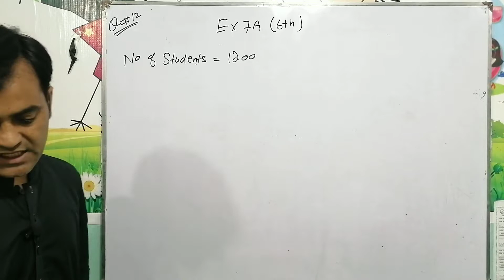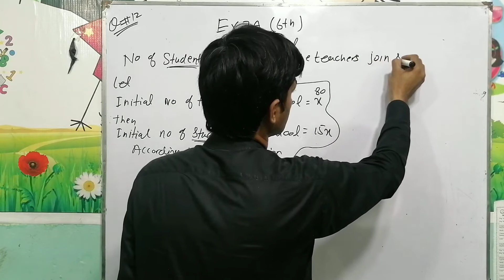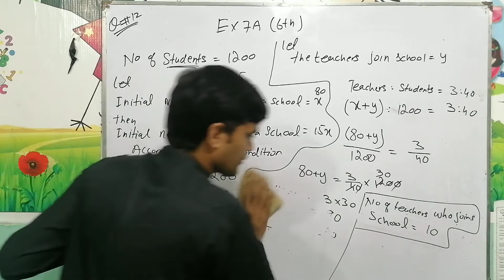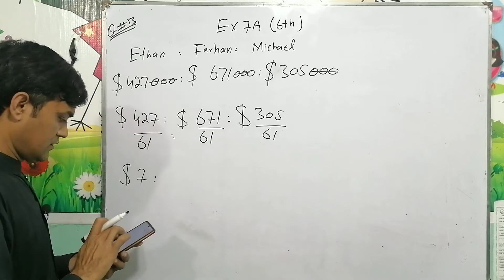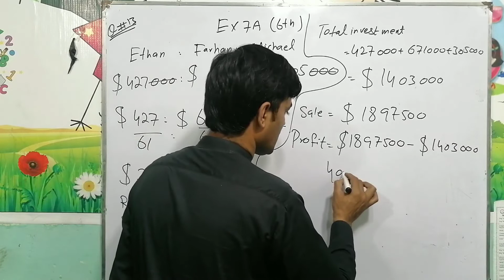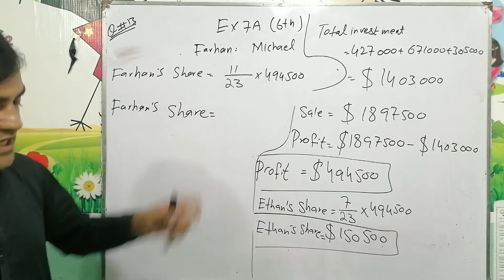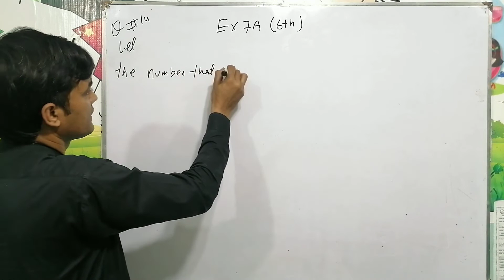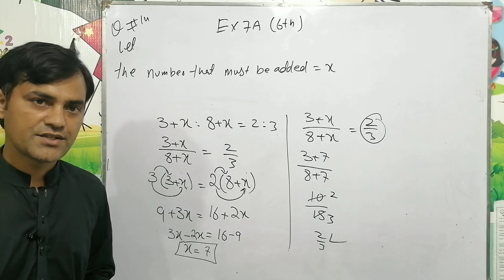Exercise 7A Question 12 To 14 II APS Maths Class 6Th II New Secondary Mathematics Book 1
Title

about this lecture :
in this lecture i have solved question no 12 to 14 of exercise 7a. questions are given in the form of ratio and was asked to simplify them.
these question are taken from New Secondary mathematics book 1

lecture is conducted in Urdu and the statement of the question is explained in detail. This lecture is delivered for all students who want to prepare above mentioned topic in detail.